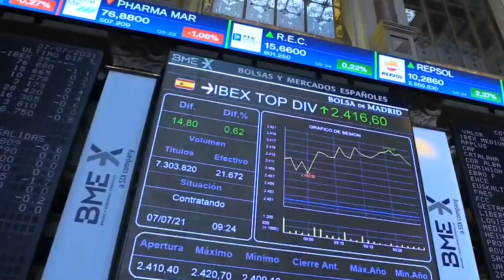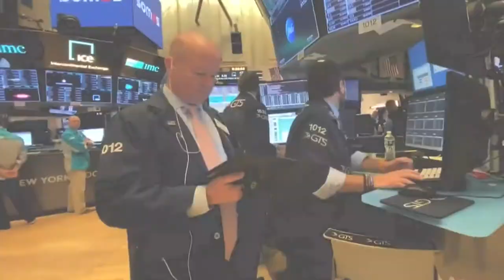📈✔️ Pírrico rebote del Ibex 35 +1,46% 8 776 puntos, que cae otro 1,46% en la semana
⚫ El Ibex 35 ha cerrado la sesión de este viernes con un pírrico rebote del 1,46% (8.776 puntos). Así las cosas, el selectivo español cierra la semana con un descenso acumulado del -1,46%. La semana ha estado marcada por el temor creciente a la variante Delta y a la extensión del coronavirus, mientras los distintos países reimponen restricciones que evidencian que las cosas se están complicando por momentos y que el verano, en el que muchos habían puestos sus esperanzas económicas, podría truncarse.